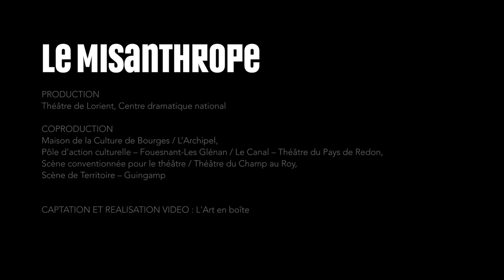Le Misanthrope - Collectif Artistique du Théâtre de Lorient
Création le 25 septembre 2018 au Théâtre de Lorient, Centre dramatique national
Avec Julien Chavrial, Rodolphe Dana, Katja Hunsinger, Émilie Lafarge, Marie-Hélène Roig, Antoine Sastre, Maxence Tual
Texte : Molière
👉 Création collective dirigée par Rodolphe Dana
Scénographie : Rodolphe Dana avec la collaboration artistique de Karine Litchman
Lumières : Valérie Sigward
Costumes : Élisabeth Cerqueira assistée de Sidonie Andru-Michel, Maïalen Arestegui, Lisa Beaugey, Blanche Machinal, Claire Michau et Bérengère Penvern
Construction décor : Équipe technique du Théâtre de Lorient, CDN
Production : Théâtre de Lorient, Centre dramatique national
Coproduction : Maison de la Culture de Bourges / L’Archipel, Pôle d’action culturelle – Fouesnant-Les Glénan / Le Canal – Théâtre du Pays de Redon, Scène conventionnée pour le théâtre / Théâtre du Champ au Roy, Scène de Territoire – Guingamp
👉 Captation vidéo : L'Art en boîte

Théâtre de Lorient | Collectif Artistique de Lorient | Direction Rodolphe Dana